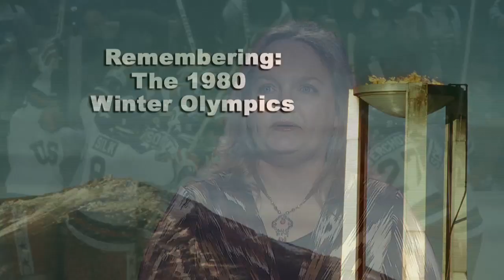1980 Winter Olympics Memories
For the 30th Anniversary of the 1980 Lake Placid Winter Olympics, Mountain Lake PBS recorded interviews with many of people who participated as sportscasters, course masters and competitors.  They shared recollections of this historical event in a collection of interviews entitled 1980 Winter Olympic Memories.